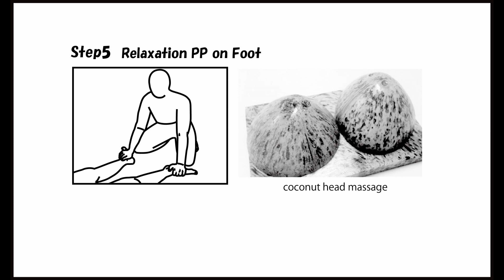CCAL1 03 05 Relaxation PP on Foot